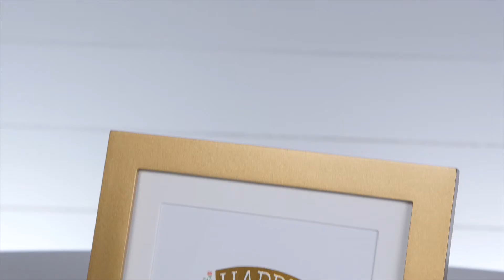Product Review: Three Ladies And A _________. (chest plate)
Meg, Mia & Anne get the first peek at a new product their co-workers at Hallmark created...and say EXACTLY what they think about it. Up for review: Gifts from Pretty Witty. Up for discussion: adult Easter baskets, accessorizing with home decor, and where to look. Find Pretty Witty gifts at your Hallmark Gold Crown store